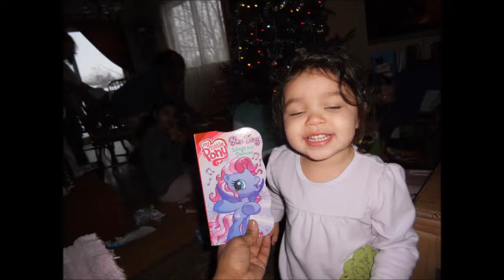It Snowed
The kids with the Horse Reba in the winter time.